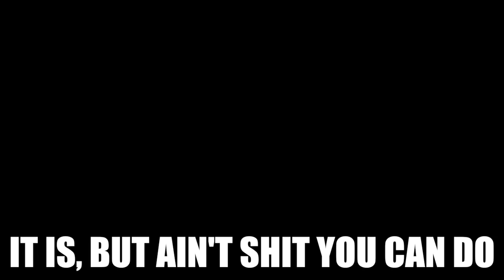GWTG | Mario Party 10 Coin Challenge: "Gimme Dat Fiddeen!"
The Granddad is back with more Mario Party 10 and he's taking on the coin challenge today to test his minigame skills and make some money in the process. Can The Granddad get a perfect score or will a few foes stop him in his tracks?  New Videos Monday-Friday